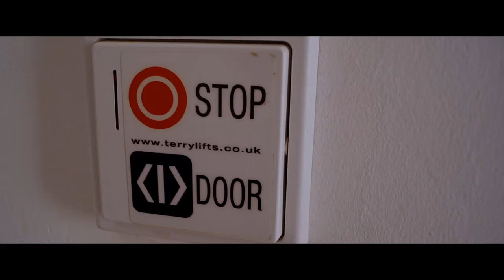Casa Calonge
Stunning villa with plenty of space. Enough room for groups or families up to 19 people. Breathtaking views of the Costa Brava coast.